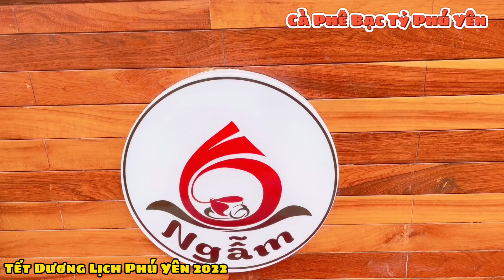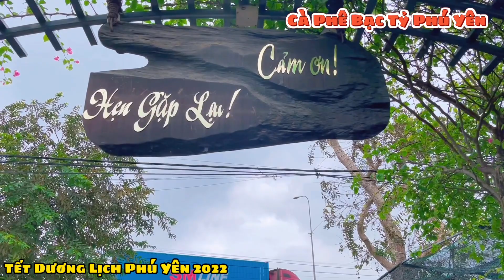Cà Phê Bạc Tỷ Phú Yên - Cà Phê NGẪM Ở Hoà Thành | Đông Hoà | Tết Dương Lịch 2022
TẾT DƯƠNG LỊCH 2022 Cùng Cà Phê Bạc Tỷ - Cà Phê NGẪM Ở Hoà Thành, Đông Hoà, Phú Yên
Cà Phê Ngẫm: toạ lạc Thôn Phước Lộc 2, Xã Hoà Thành, Đông Hoà, Phú Yên.
Cà Phê Bạc Tỷ, Ca phê cá Koi

ĐỂ CÓ THÊM ĐỘNG LỰC CÁC VIDEO TIẾP THEO:
ĐĂNG KÝ
ĐỂ XEM NHIỀU CLIP VỀ VĂN HOÁ- DU LỊCH- ẨM THỰC
ĐỪNG QUÊN CHO 1 LIKE- 1 COMMENT- 1 SHARE